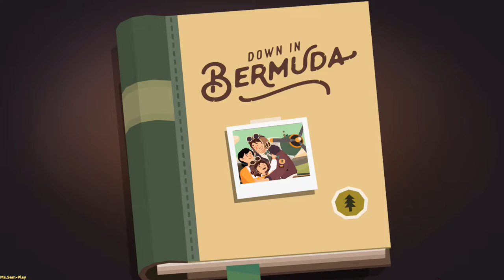Down in Bermuda ➤ Jump back(Прыжок обратно) №4